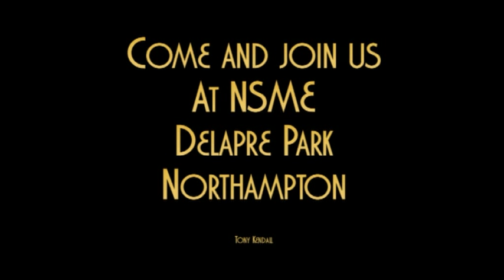Northampton Society of Model Engineers (NSME) Easter Run 2013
Our club member day.